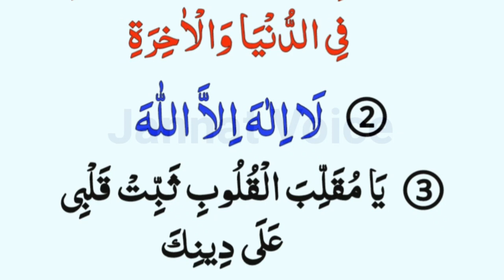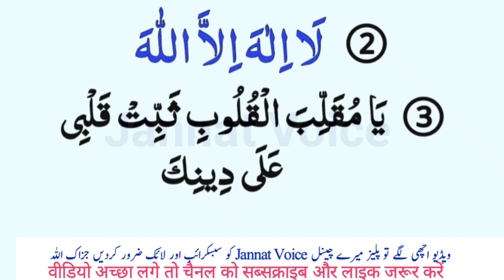3 Duain Fajar Ki Namaz ke Baad Thanks To My Allah La ilaha illa | Namaz ke Baad ki Dua | Best Dua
3 Duain Fajar Ki Namaz ke Baad Thanks To My Allah La ilaha illa  | Namaz ke Baad ki Dua | Best Dua

Cover Topic
fajar ki namaz ke baad ki dua
fajar ki dua , la ilaha illallah
fajar ki namaz , la ilaha
fajar ki dua
Farz namaz ke baad ki dua full
farz namaj ke baad ki dua
farz namaz
farz namaj ,
farz ke baad ki dua
namaz ke baad ki dua
namaj ke baad ki dua
dua after farz namaz
dua after farz namaj
namaj dua
farj namaj ke baad ki dua
namaz dua
namaz ki dua
namaj ki dua
namaz ki dua in arabic
namaj ki dua in arabic
namaj ki dua dua full in arabic text

dua after fajar prayer